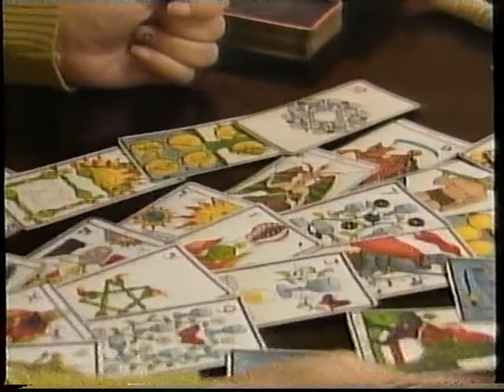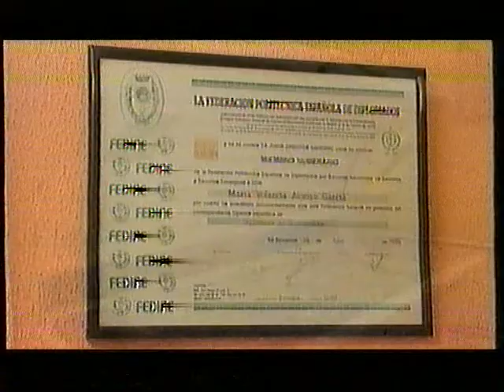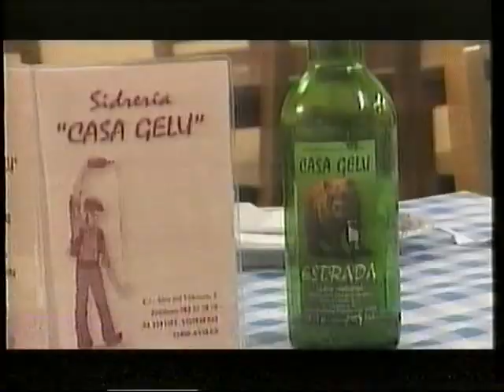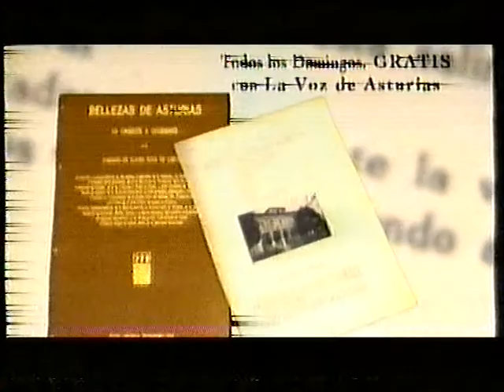Gustavo Bueno, David Alvargonzález, José M. Rguez Pardo, Javier Neira. La Espuela 23: Intelectuales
26 01 05
La espuela es un programa semanal de debate producido por Teleavilés y la Fundación Gustavo Bueno, en emisión desde julio de 2004, moderado por el profesor y periodista Joaquín Santiago Rubio, en el que cuatro invitados analizan y discuten cuestiones actuales de interés general.
En este programa sobre los intelectuales, emitido el 26 de enero de 2005, intervienen: Gustavo Bueno, David Alvargonzález, José Manuel Rodríguez Pardo y Javier Neira.